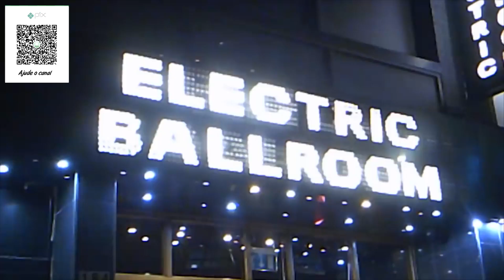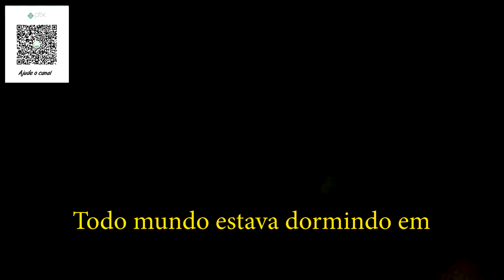PUP Morbid Stuff Live at Electric Ballroom, London UK LEGENDADO EM PORTUGUÊS